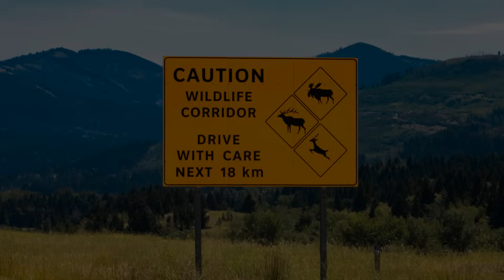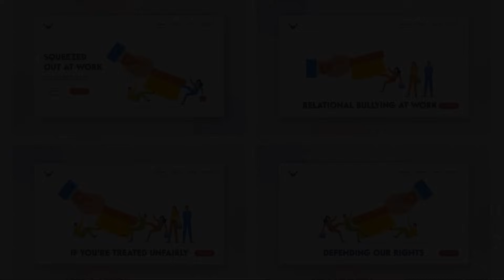Conflict Between Animals and Humans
@AllAboutAfrica720 Welcome to 'All About Africa', your ultimate guide to Africa's beauty, culture, and adventures. Videos on this channel are aimed at showing hidden truths about Africa

### Video Description:

In this eye-opening episode of Africa's Wild, we explore the escalating conflict between animals and humans as climate change and deforestation intensify across the continent. Witness the dramatic impact on wildlife habitats and human communities, and discover the urgent actions needed to balance conservation and development. Join us on this journey to understand the challenges and find sustainable solutions for coexistence.